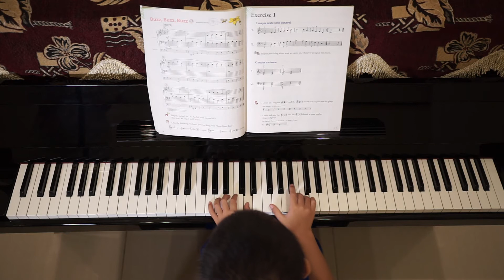Buzz, Buzz, Buzz (Bohemian Melody-Merrily)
Yamaha Pianoforte 2
Cover by Jayden Liu Kurniawan